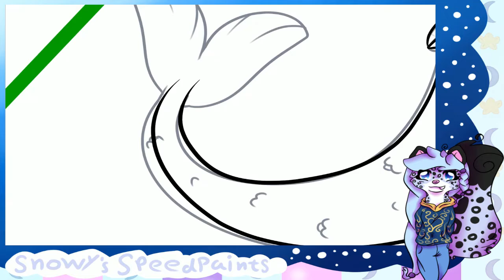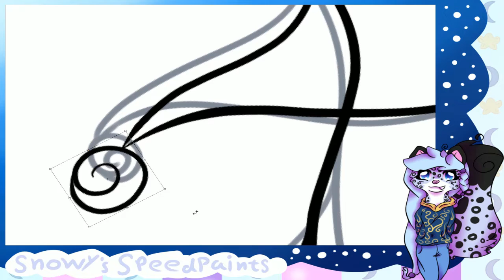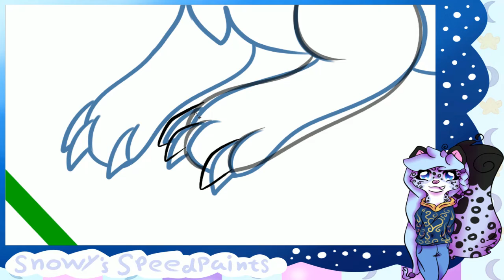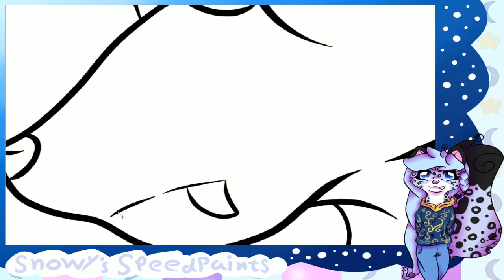Speedpaint~🔥Fire and Water💧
It was just a little idea I came up with and I really like how it turned out. ^^

Songs:
1. Can you Keep A Secret - by The Cab
2. Break Your Heart - by Taio Cruz
3. Partners In Crime - by Set It Off
4. Turn Up The Music - by Chris Brown